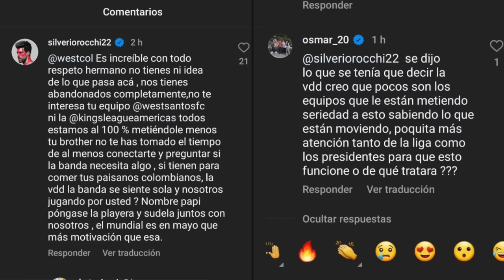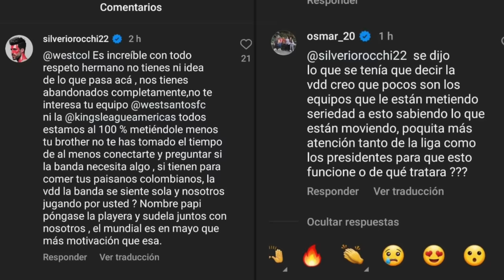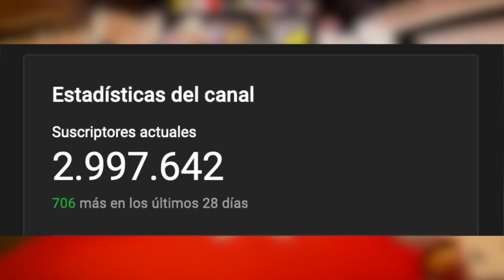Fecha doble de locura , amenaza a Layún, Westcol enojado, los penales, agresiones y más